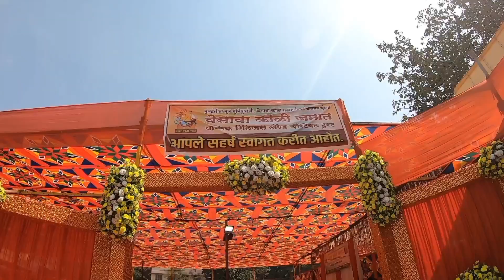Ganpati janmdivas versova Mumbai Ganesh happy birthday to you 🙏🎂😍 Ganpati Bappa Morya 2024